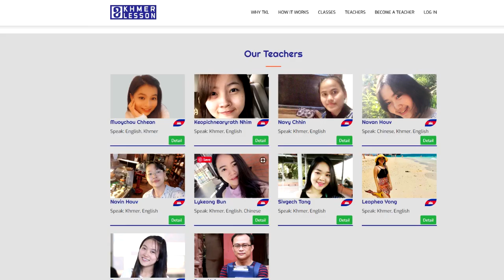Learn Khmer with Khmer Lesson